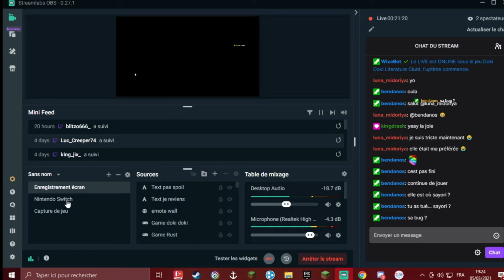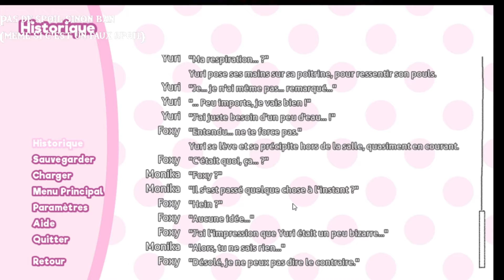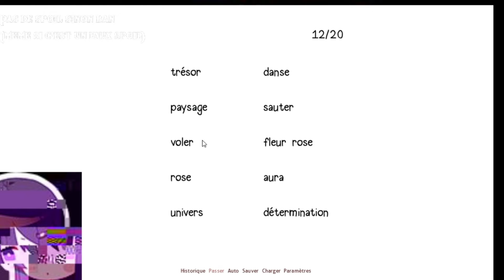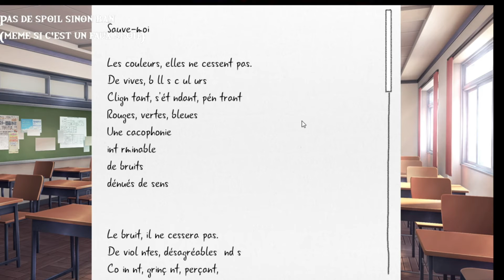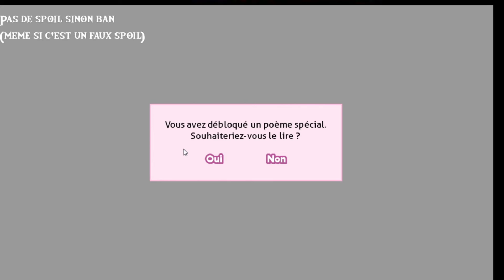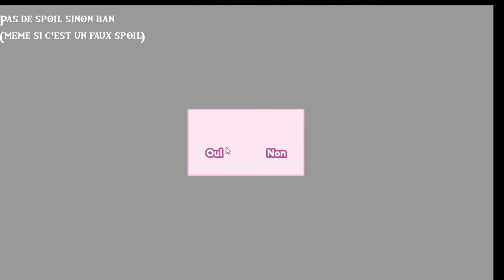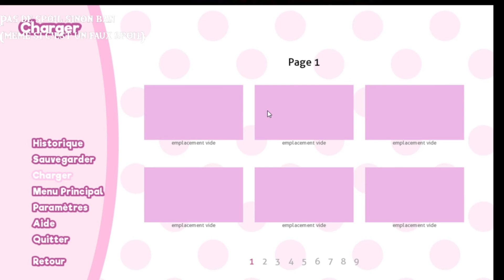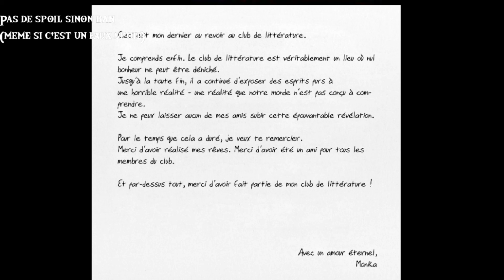Ce jeu est si effrayant et triste en même temps...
J'ai envi de pleurer...